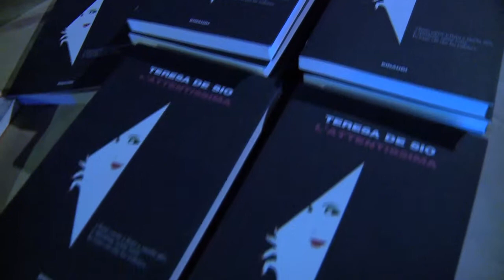CartaCarbone 2015 - Teresa De Sio con Valerio Corzani - L'ATTENTISSIMA